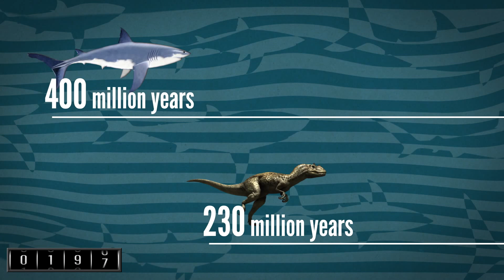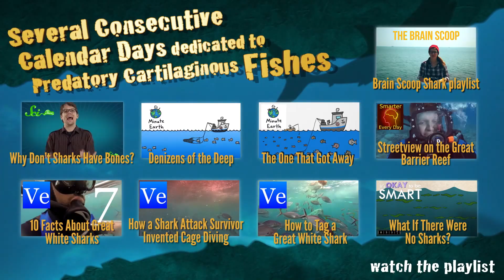What If There Were No Sharks?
Follow this link to more shark science videos by your favorite YouTubers!!

Editing/Motion Graphics - Andrew Matthews
Gaffer - John Knudsen